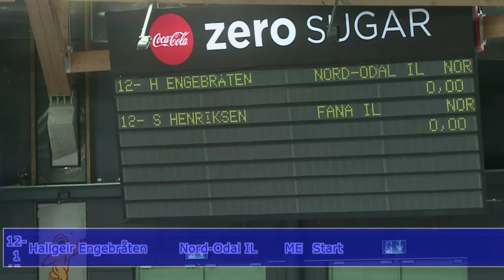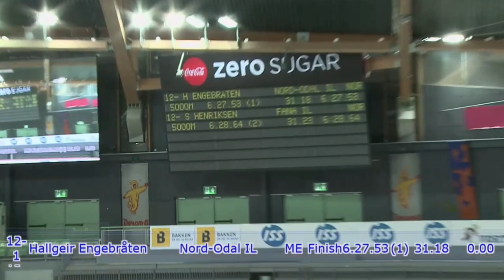2020-10-30: Hallgeir Engebråten - Sindre Henriksen. 5000-meter. NM Enkeltdistanser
1. Hallgeir Engebråten 6.27,53
2. Sindre Henriksen 6.28,64
3. Allan Dahl Johansson 6.32,29